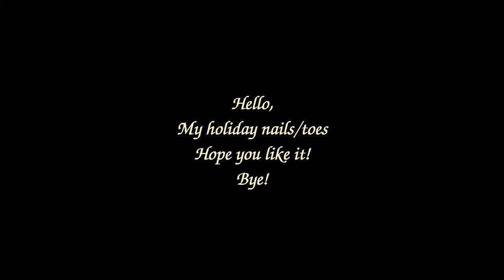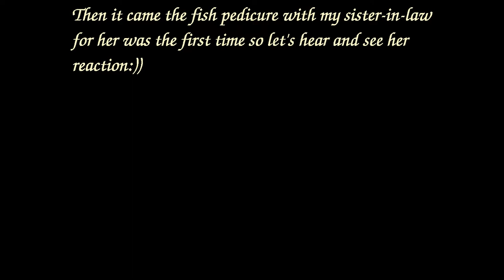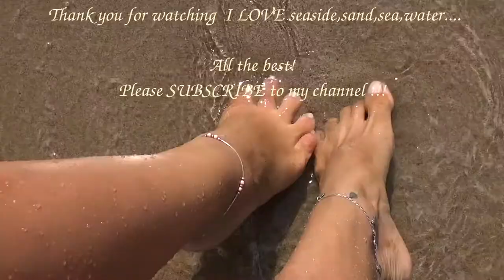Holiday nail art designs - FISH SPA MANICURE-PEDICURE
Amazing time!
If you have the chance to try fish pedicure/manicure I will say "go for it" unique experiences and very tickling :)

I love NATURE and it is my big inspiration for most all my designs.I LOVE  flowers,birds,lace details,jewelry nails,wedding nail art design,Summer nail art design,Spring nail art design,Winter time and those things that I love I paint on nails:)
I have on my channel a section of nail art design where most of them have live tutorial with step by step and tips and tricks.
I have also a toes art design section.Please have a look and find one that suit you!
Love!